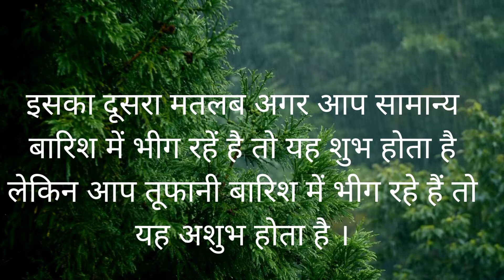सपने में बारिश में भीगना?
सपने में बारिश में भीगना या बारिश देखना कैसा होता है।